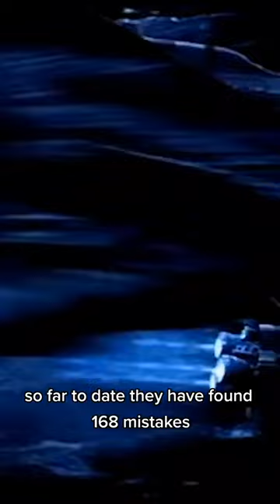NASA watches Armageddon